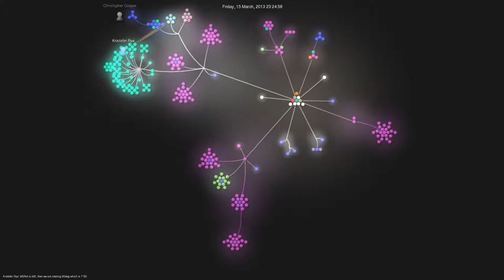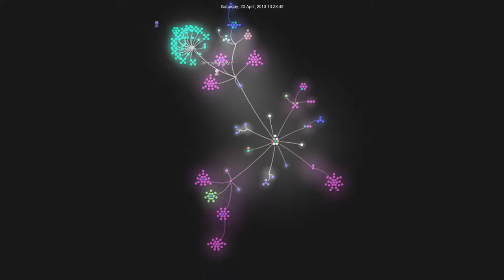The Website (4 months in 2 days)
This visualization of the wbi website's development was created with a tool called gource The script that generated this video is located